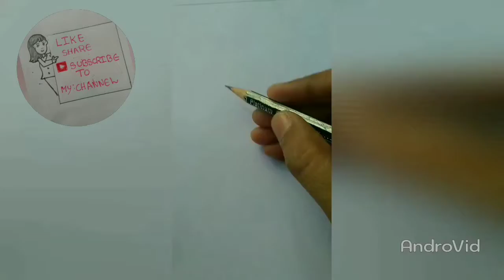How to draw a beautiful girl with a bike with pencil sketch